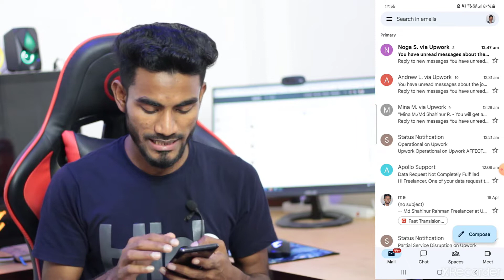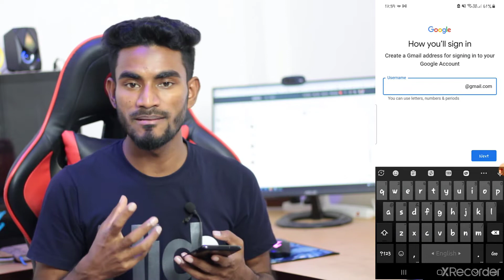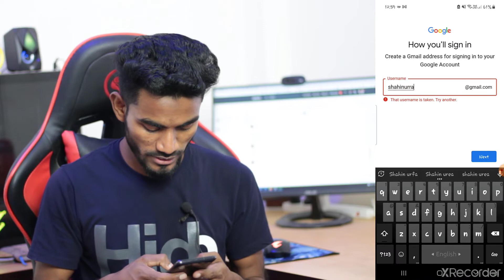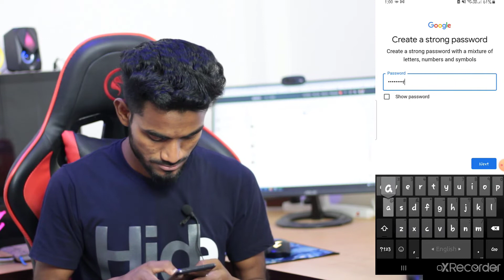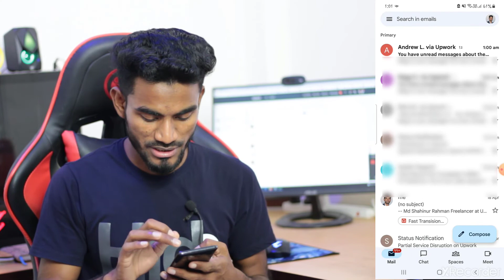How to create a Professional Gmail Account For You and Your Brand | নাম্বার ছাড়া Gmail Account 2022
আপনি কিভাবে আপনার জন্য এবং আপনার ব্যান্ড এর জন্য একটি প্রফেশনাল ইমেইল একাউন্ট খুলতে পারেন তার সব কিছু আমি আমার এই ভিডিও তে তুলে ধরেছি। ভিডিও টি শেষ পর্যন্ত দেখবেন ।

You can learn from here:

Freelancing
Tips
Digital Marketing
Admin Support
Email Marketing
Make money on Online
New Technology,
App Review
Blogging
and freelance related work from this channel.